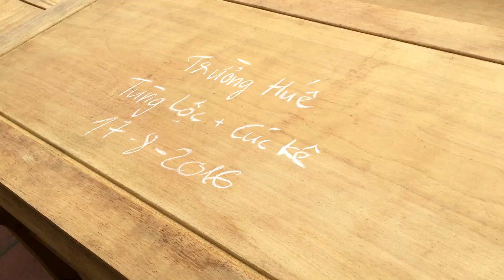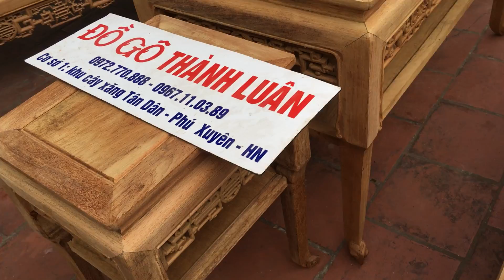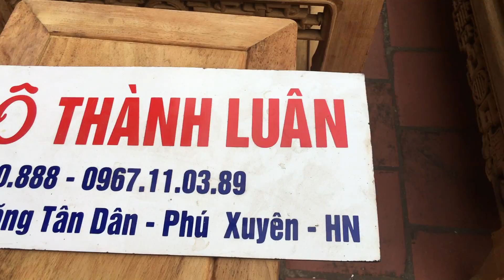Trường Huế Tam Cấp chương và tay cuốn 5 món17-8-2016 Đồ Gỗ Thành Luân